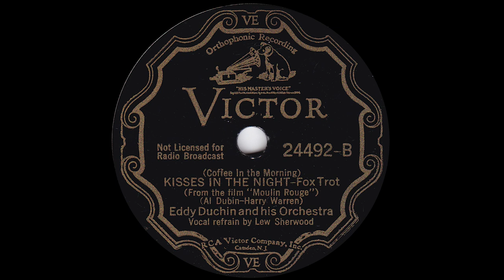1933 Eddy Duchin - (Coffee In The Morning) Kisses In The Night (Lew Sherwood, vocal)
Victor 24492-B - Recorded 12/1/1933 - Eddy Duchin and his Orchestra -  (Coffee In The Morning) Kisses In The Night, vocals by Lew Sherwood